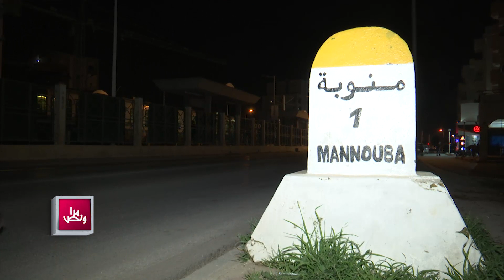برنامج مراونص المقطع الرابع : معانات خالتي عجمية منذ الصغر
قناة الجنوبية